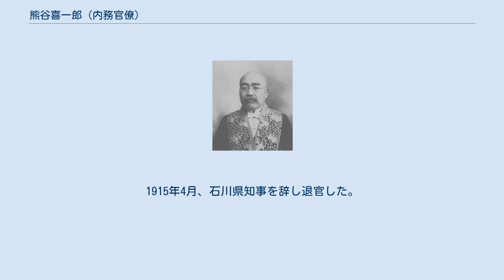熊谷喜一郎 (内務官僚)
熊谷喜一郎 熊谷 喜一郎（くまがい きいちろう、1866年5月26日（慶應2年4月12日） - 1949年（昭和24年）10月9日）は、日本の内務官僚。
樺太庁民政長官、官選県知事。
 熊谷禎蔵の長男として江戸で生まれる。
1892年、帝国大学法科大学を卒業。
同年7月、内務省試補となり社寺局に配属された。
 1893年11月、北海道庁参事官に就任。
以後、内務書記官、拓殖務省書記官、農商務省・陸軍省・内務省の各参事官、兼台湾総督府事務官などを歴任。
1905年8月、樺太民政署が設置されると民政長官に就任。
1907年4月、樺太民政署が樺太庁に改編され、引き続き民政長官を務めた。
 樺太庁では長官の楠瀬幸彦と不仲になり、第1次西園寺内閣の内務大臣である原敬は1908年4月24日に両名を更迭し、熊谷は同年6月12日付けで山梨県知事に就任した。
県民から「蛸入道」の異名をもらった。
山梨県政においては明治40年の大水害からの復興に尽力した。
1912年（明治45年）3月27日から4月4日には皇太子嘉仁親王（大正天皇）の山梨県行啓が行われている。
熊谷は3月9日に上京して皇太子行啓の内示を受けている。
同年12月14日には江戸時代の甲府藩主で大老格柳沢吉保に対して贈従三位の策命にあたり、策命使をつとめる。
 1913年6月、山梨県知事を休職。
1914年4月、石川県知事に就任。
1915年4月、石川県知事を辞し退官した。